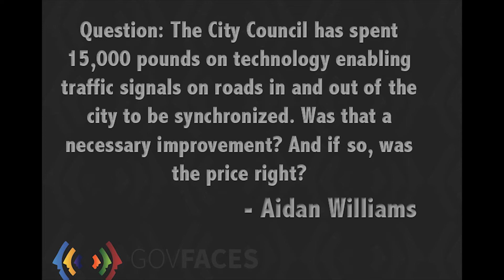GovFaces Q&A: John Ferrett, Labour Party - Traffic Management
John Ferrett, Labour Parliamentary Candidate for Portsmouth North, answered a question posted on GovFaces by Aidan Williams. Intro sequence by Christoph Steinmetz, London UK